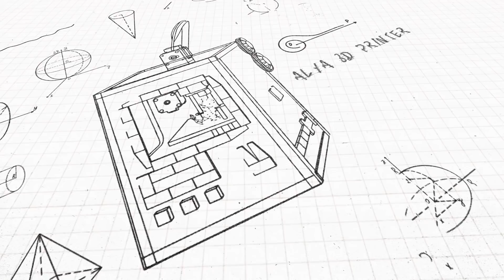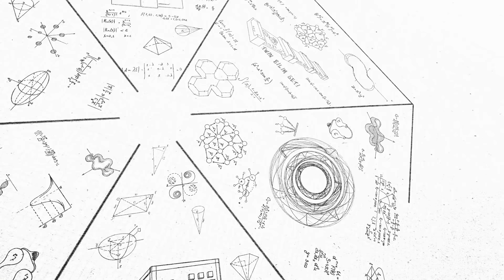Türkiye'den de yenilikçi projeler çıkar, peki sen desteklemeye var mısın?